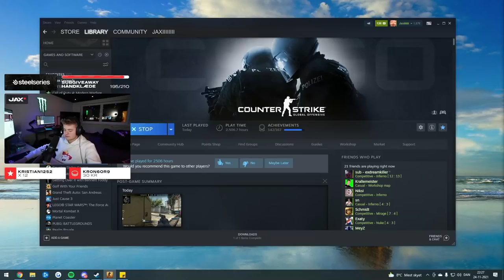Bliver beskyldt for at SNYDE... (Joakim Mæhle)